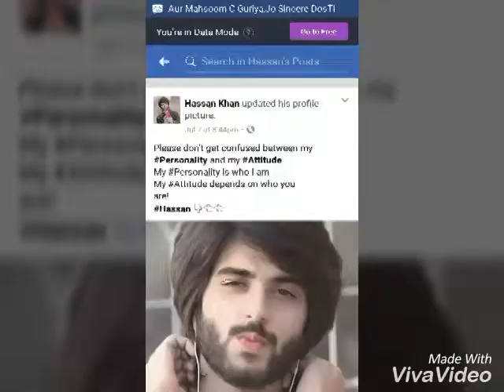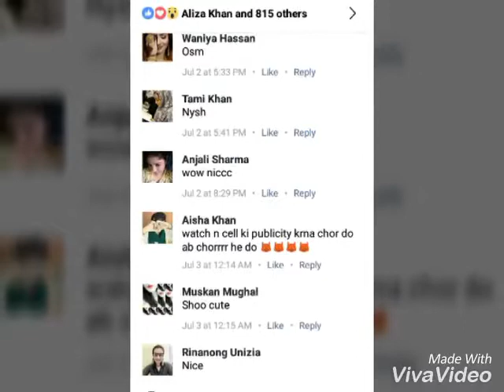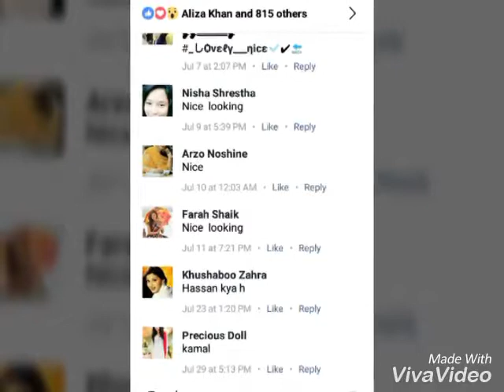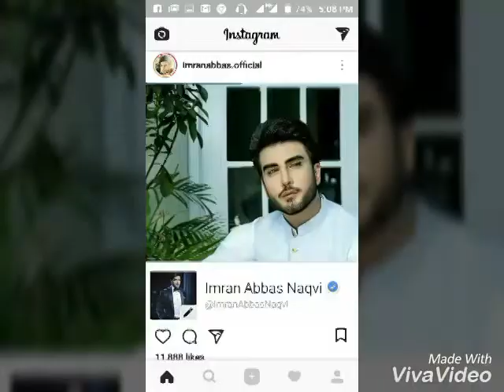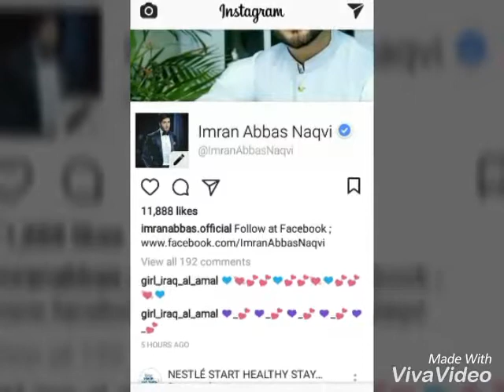Top Ten Fake Account Named as Hassannk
10 Different Types Of Fake Facebook Accounts - The Click Whisperer
Finally Girls Know The Reality Of Fake Account Named As &Quot;Aryan ...
Fake Facebook Accounts Created In The Names Of At Least 13 Pap Mps ...
Someone Has Created My Fake Account. What Should I Do? | Facebook ...
Beautiful Photo By Aryan Rajput @Imaryan_Rajput Taken At Gulmarg ...
Hassan Nk (@Hassannk600) | Twitter | Lets Talk | Pinterest | Twitter
Hassan Nk (@Hassannk60) - Instaliga Лучший Сервис Для ...
Hassan Nk (@Hassannk60) - Instaliga 是最好的网络版 Instagram
Instagram Photo By Adnansid1 - Ink361
Feedback Verzenden This Electronic Thesis Or Dissertation Has Been Downloaded From ...
Finite Element Analysis Of Machine Elements: A Bibliography(1977 ...
Images About Brudet Tag On Instagram - The Picta
&Quot;419&Quot; Sender Addresses &Quot;H&Quot; (Blacklisted By Jwspamspy) - 419 Scam
Filled Steel - Citeseerx
Omar Borkan Al Gala, Iraqi-Canadian Model. He Was Born In Iraq And ...
A Synopsis Of Studies Of The A Synopsis Of Studies Of The Monotonic ...
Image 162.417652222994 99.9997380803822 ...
Download - Etheses - Saurashtra University
(@Bronzeputa) Instagram Videos And Photos On Ramtaup
Feedback Verzenden